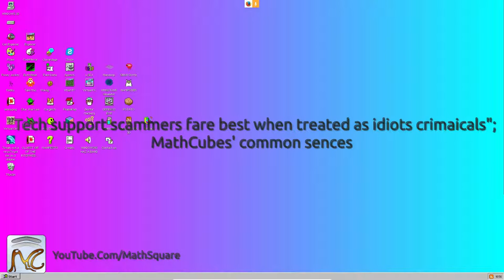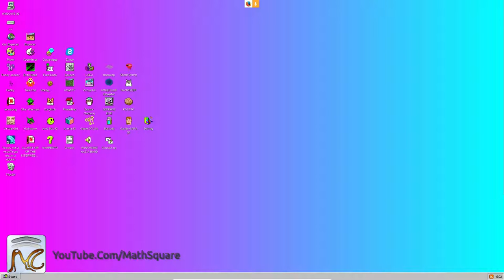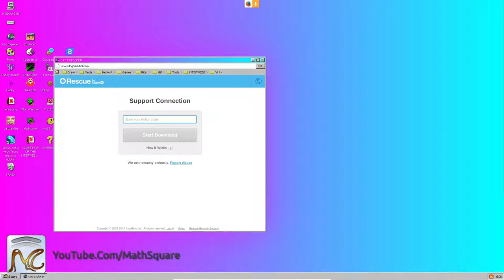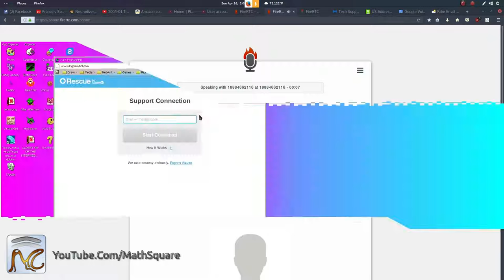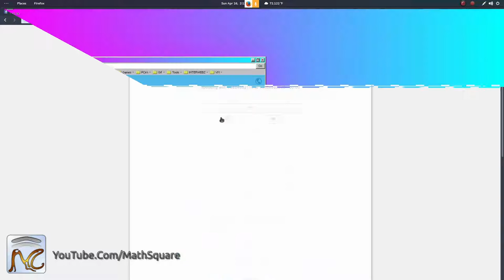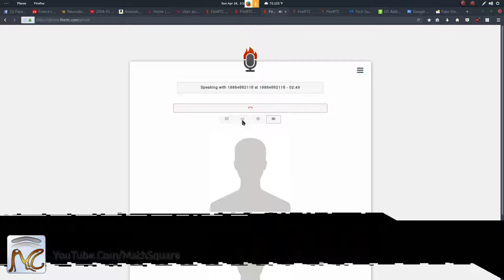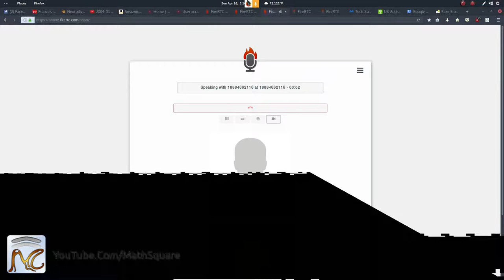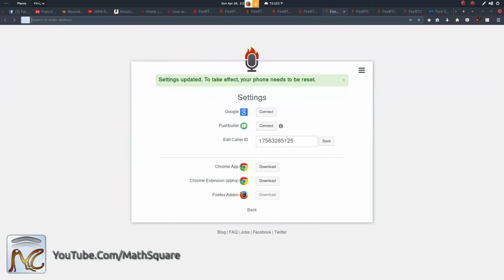Trolling the Scrammer #1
I fellow up by trolling the same scammer that I troll last night with OneDev
Troll up: